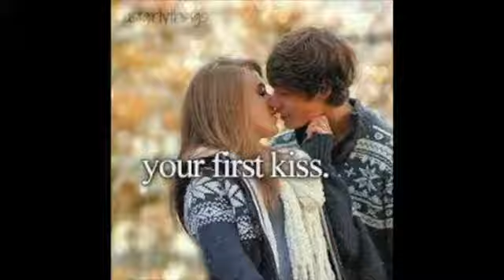YOUR First Kiss Just Girly Things Vine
The Best vine compilations, and some sexy vines as well, we also parody songs such as wiggle and grind on me. SUB NOW